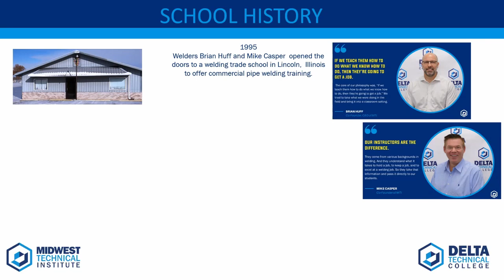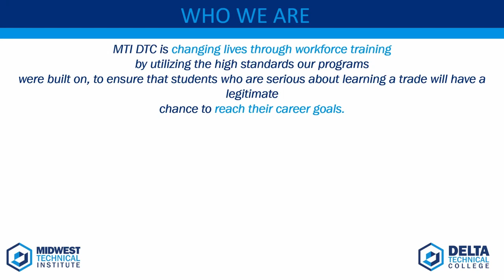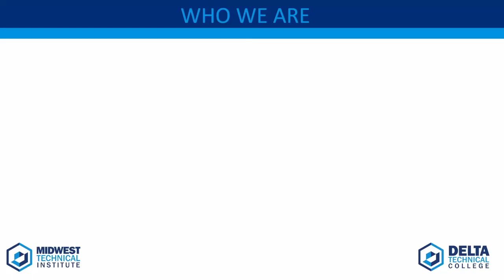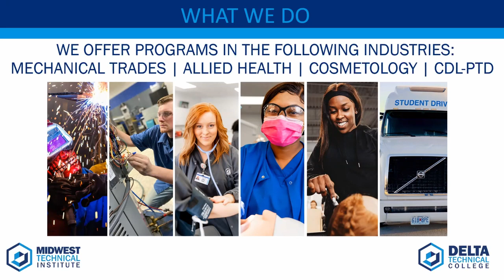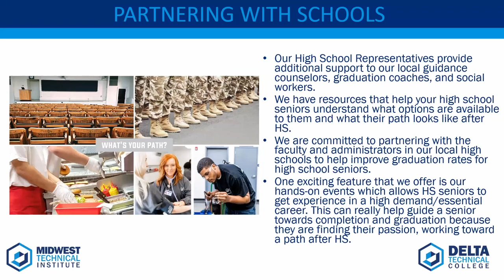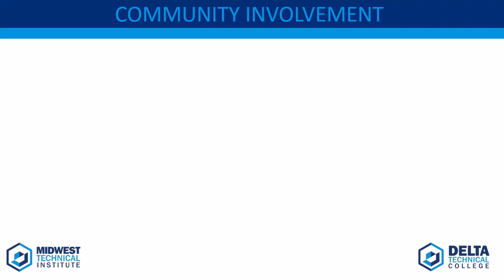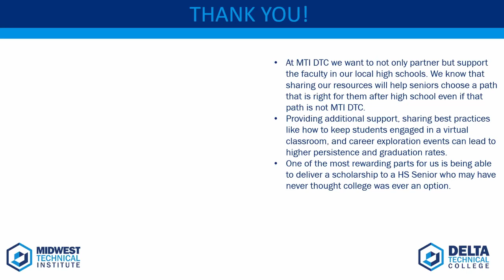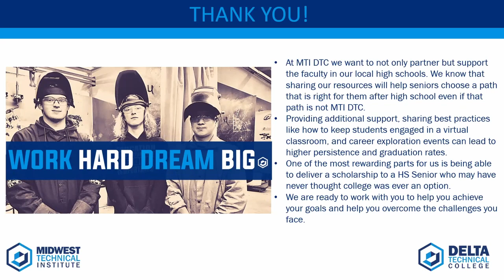Career College Exposition with Midwest Technical Institute and Delta Technical College